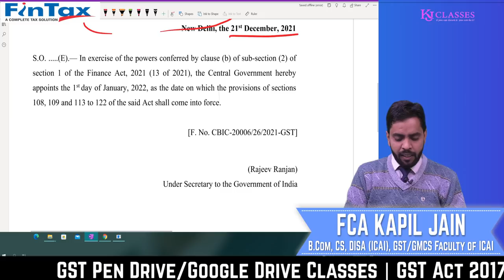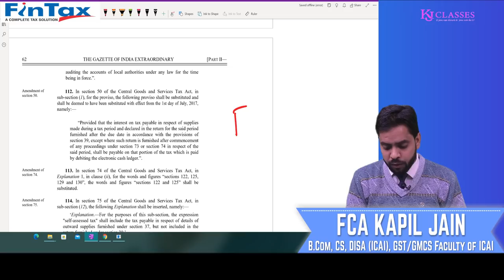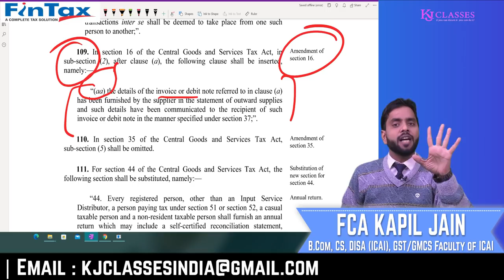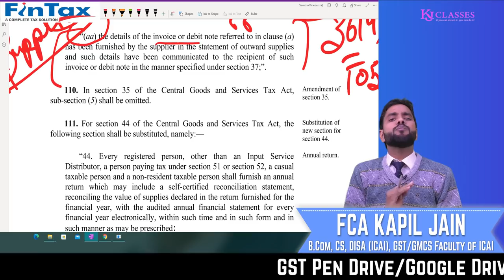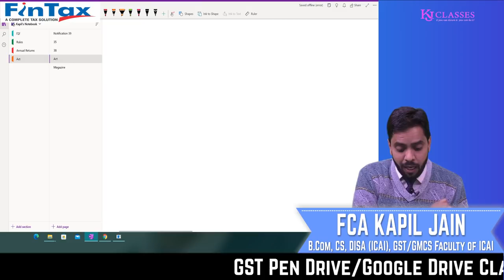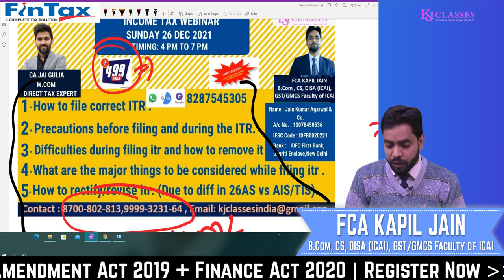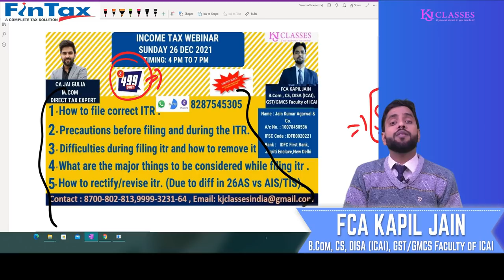WAY OF ITC CLAIM IN GST CHANGED FROM 2022 || Notification No. 39/2021